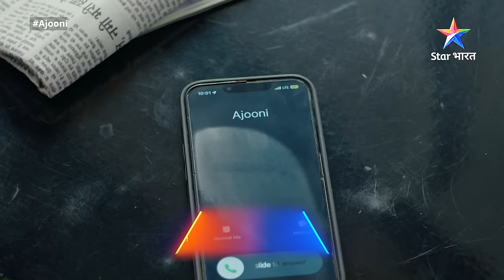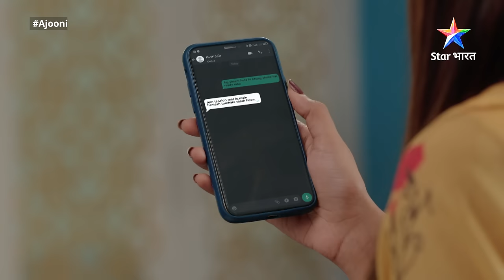FULL EPISODE-63 | Ajooni | Kya Avinash karega Ajooni ki help? | अजूनी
Episode 63 : Kya Avinash karega Ajooni ki help?

Show Name: Ajooni /अजूनी
Cast: Ayushi Khurana, Shoaib Ibrahim
Episode: 63
Director: Yogesh Bijendra Bhati

►Description:

Yeh kahaani hai Ajooni aur Rajveer ki, jo shuroo hoti hai Rajveer Bagga ke ektarfa pyaar se. Ajooni ke pyaar mein khoya Rajveer, Ajooni se zabardasti shaadi karke use apne ghar le aata hai. Yahaan bhi Ajooni ko kayi mushkilon ka saamna karna padta hai, lekin Rajveer ne kabhi Ajooni ka saath nahin chhodda. Aakhirkaar Ajooni ko bhi Rajveer se pyaar ho jaata hai aur dono milkar apne parivaar mein chal rahi saazishon aur galat faislon ke khilaaf awaaz uthaate hain aur sach ka saath dete hain. Kya yeh dono milkar Bagga parivaar ki saari mushkilon ko door kar paayenge? Jaanne ke liye dekhiye 'Ajooni'